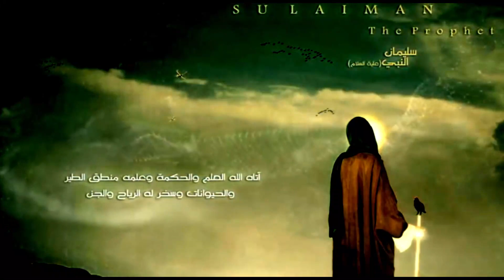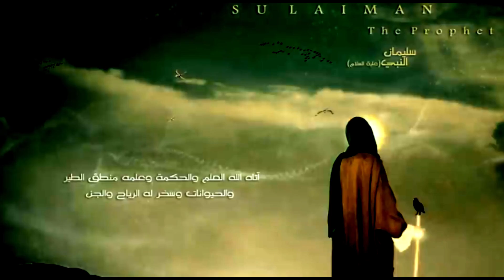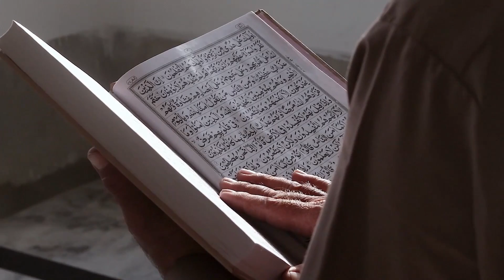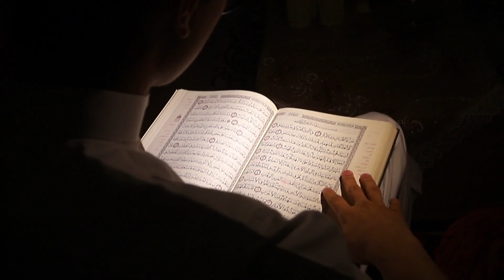Hz Süleyman cinlere hükmeden peygamber dinler tarihi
hz süleyman cinlere hükmeden peygamber hakkında  yaptığım kısa bir video çalışması

Hz süleyman,hz süleyman hayatı,peygamberlerin mucizeleri,Cinlere hükmeden peygamber,mührü süleyman,Hz süleymanın sarayı,Yahudilerin peygamberi,din,yahudi,dinler tarihi,Ilk peygamberler,kuran,peygamberler tarihi,Sureler,kısa sureler,Peygamberlerin hayatı,hikaye

video belli başlı kaynaklara dayanarak hazırlanmıştır hz süleyman as hayatının belli bir kısmını bilmekteyiz tarihin tekrarı olamayacağı için kesin bilgilere sahip olmamakla beraber eğlenceli vakit geçireceğiniz videoyu da buna göre hazırlamış bulunuyorum iyi seyirler dilerim saygılarımla